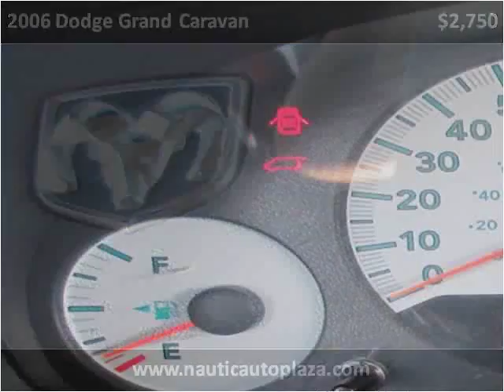2006 Dodge Grand Caravan Used Cars Midvale UT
This 2006 Dodge Grand Caravan is available from Nautic Auto Plaza .